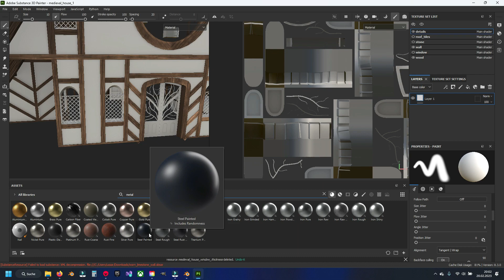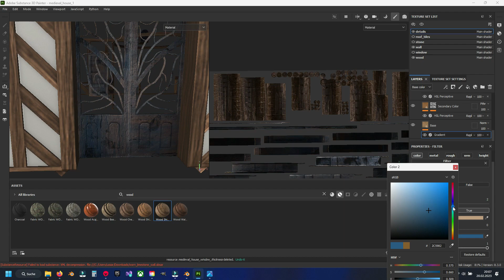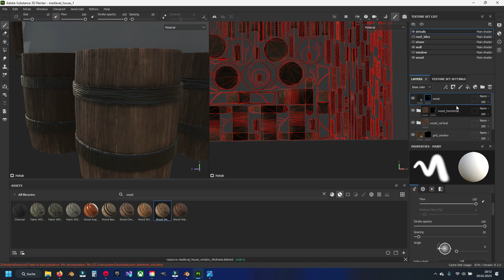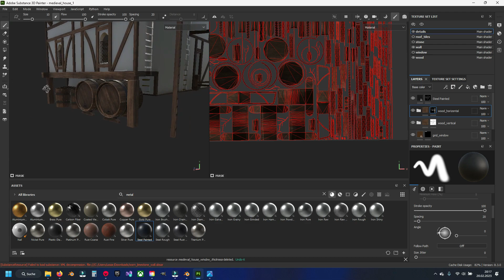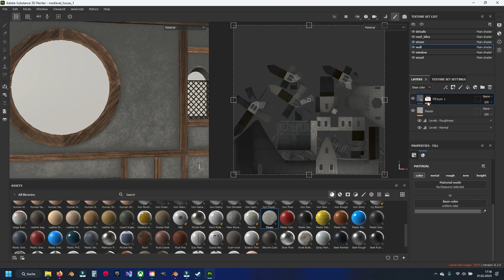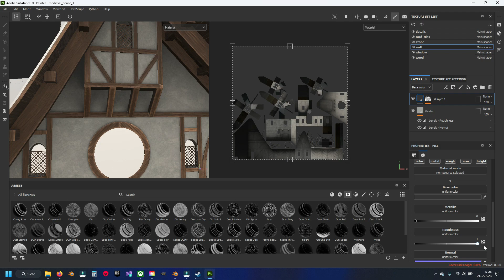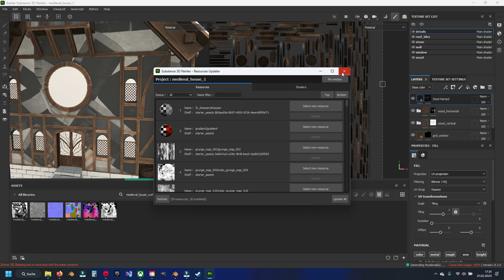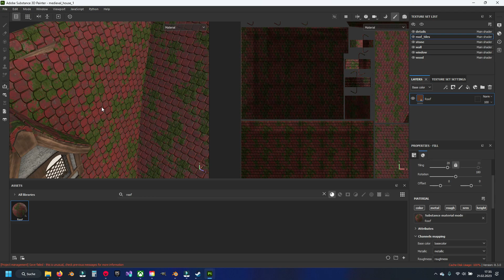Blender 3.0 Modeling Medieval House Part 21